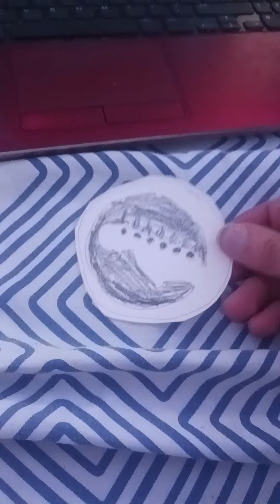times square ball drop 2023 test